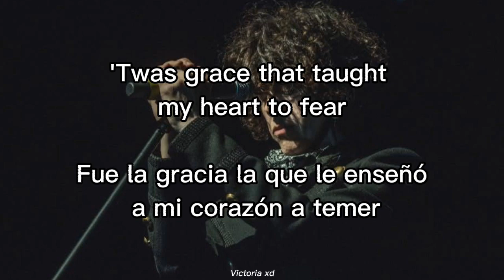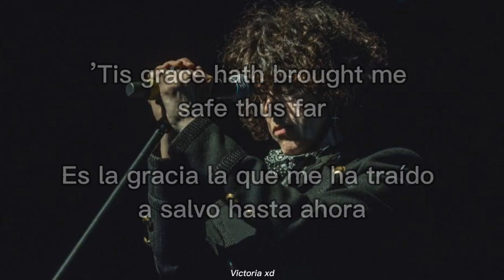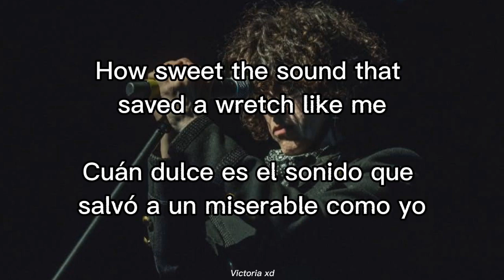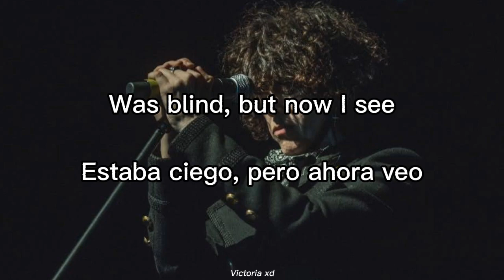LP - Amazing Grace | Lyrics + Sub español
Que hermosa canción, Dios..

Amazing Grace from All The Pretty Horses album sub español uwu